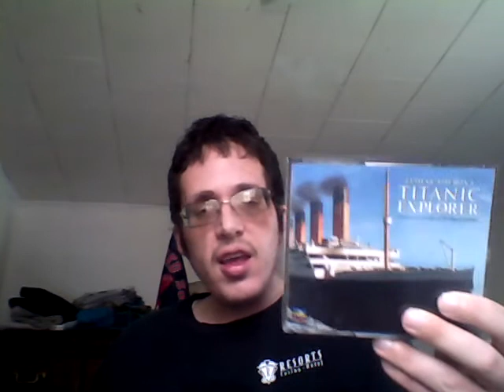Titanic Explorer CD-ROM